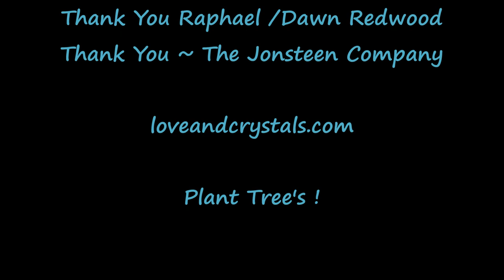Reflections for the Water with Raphael the Dawn Redwood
Reflections for the Water with
Raphael the Dawn Redwood
Melodies of Our Plants
Plantwave Recording
Dec 2020

Thank You Raphael /Dawn Redwood

Plant Tree's !